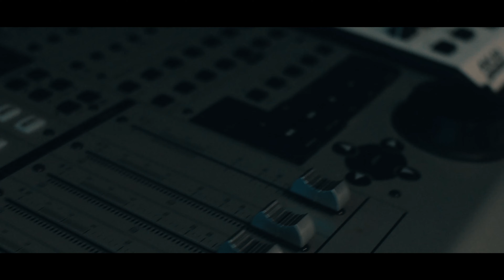Flowz Flowetry - Juicy Freestyle (Official Video)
Flowz Flowetry